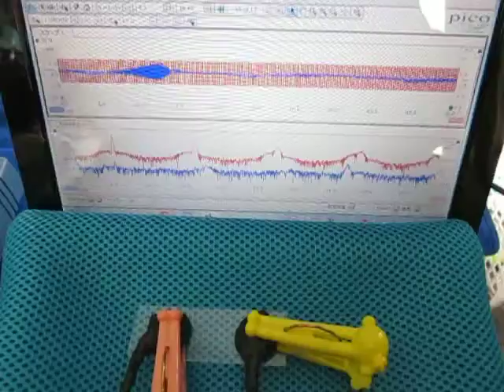超音波‹測定・解析›（超音波テスター） Ultrasound ‹measurement and analysis›